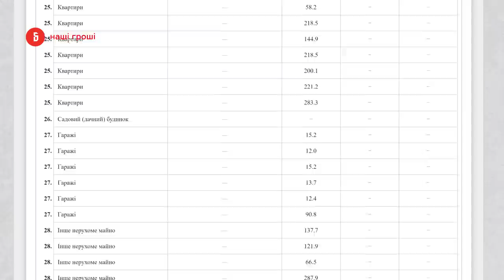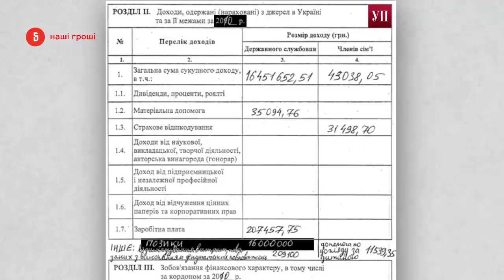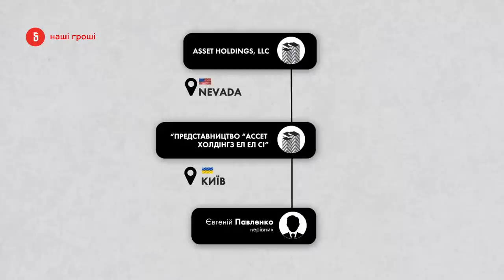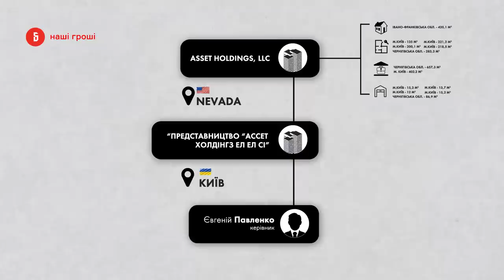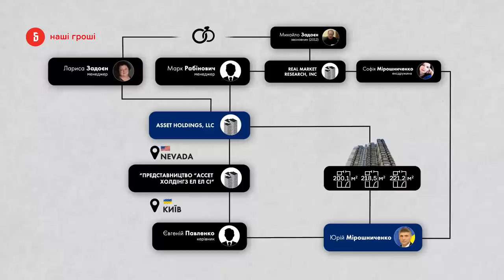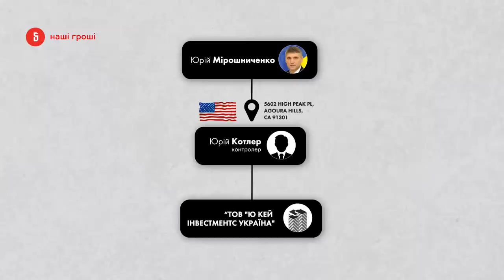Як сховати 3 квартири під Радою: рецепт члена виборчкому/// Наші Гроші №316 (2020.03.30)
А ви знали, що один з сьогоднішньої ЦВК був представником Януковича? У 2015, коли вводили відповідальність за незаконне збагачення, Юрію Мірошниченку «пощастило». Нерухомість на мільйони таємним чином зникла з його декларації, а допомогли в цьому американські компанії, якими керує...його ж оточення. Матеріал Наталії Касяненко.

Дякуємо Jelter Meers з OCCRP Investigative Dashboard за допомогу у підготовці розслідування/ We are grateful to Jelter Meers from OCCRP Investigative Dashboard for his help with investigation